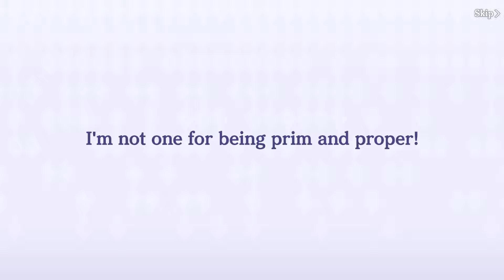The Eminence in Shadow RPG - Dancing Sword:Claire/150 Summons/I Got Shafted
◆ Experience The Eminence in Shadow's epic story modes!
Continue the story with new chapters, beat exciting new challenges and get the latest characters after every new episode with anime-updates!

Featuring cutting-edge 3D graphics and anime cutscenes, Master of Garden's story spotlights characters with memorable scenes from the anime and untold events from the light novels!

Whether you're a fan of the light novels, or have yet to see The Eminence in Shadow, Master of Garden's story is sure to satisfy any anime fan!

◆ Every original "Seven Shadows Chronicles" and event story is supervised by Daisuke Aizawa, author of the original light novels!

Discover the fate of the Seven Shadows during their "missing two years" away from Shadow only in "Master of Garden"!

◆ Play 3D battles straight from the Anime!
Destroy your enemies in exciting anime-style 3D graphics!

◆ Fight with the Seven Shadows!
Team-up with Rose, Alexia & Beta and unleash their worst! Unleash Rose & Alexia's sister power! Build your dream party using any character from The Eminence in Shadow! Plus, specific matches will result in special battle animations you can't see anywhere else! Share your favorite secret moves on social media!

◆ Fill your Combo gauge to unleash Strike Combos!
Master of Garden's unique battle system generates combos based on your party's action order!
Strategize your best move from near-infinite character-order combinations!

◆ Get 1-on-1 time with your favorite heroine!
Talk to your favorite girl on the Home Screen every day!
You might be surprised... Deepen your bond to see an unexpected, new side of her!

◆ The incredible cast of "The Eminence in Shadow"
Cid / Shadow (Voice: Seiichiro Yamashita)
Alexia Midgar (Voice: Kana Hanazawa)
Alpha (Voice: Asami Seto)
Beta (Voice: Inori Minase)
Gamma (Voice: Suzuko Mimori)
Delta (Voice: Fairouz Ai)
Epsilon (Voice: Hisako Kanemoto)
Zeta (Voice: Ayaka Asai)
Eta (Voice: Reina Kondo)
Iris Midgar (Voice: Yoko Hikasa)
Claire Kagenou (Voice: Rina Hidaka)
Rose Oriana (Voice: Haruka Shiraishi)
Sherry Barnett (Voice: Saya Aizawa)
Nu (Voice: Maaya Uchida)
Zenon (Voice: Masaya Matsukaze)
Olba (Voice: Rikiya Koyama)
Lutheran Barnett (Voice: Hochu Otsuka )